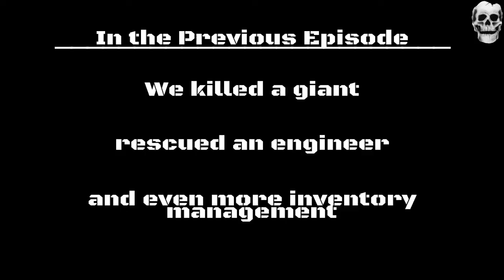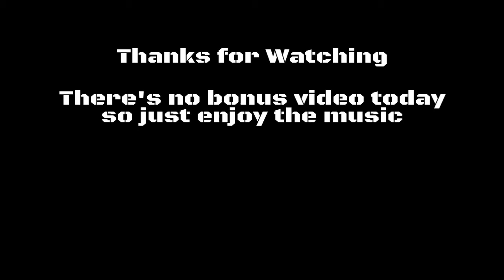The Division: Part 7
Yes, I know I forgot to make a thumbnail, but I was caught up on two other projects, one you will be seeing in a few weeks and the other you might not see for a long while if at all.